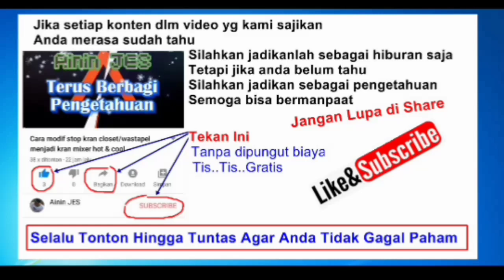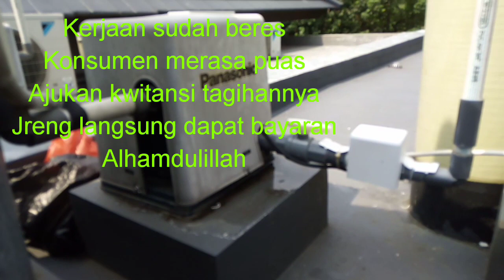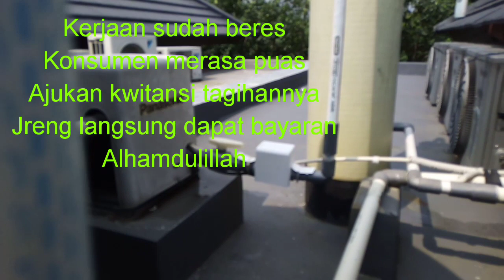Seperti Inilah pungsi dari flow switch mengatasi pompa pendorong cetak cetek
konsumen merasa puas,bayaran lancar,Alhamdulillah
Simak hingga tuntas jika anda belum tau kegunaan dari flow switch,ini pasang flow switch live di rumah konsumen.
Jika tidak mengunakan filter air,saat tutup keran,pompa akan langsung berhenti/Off,karena tidak ada proses penyimpanan air kedalam tabung filter tersebut.
contoh menggunakan air yg tidak perlu besar adalah Saat cuci tangan,saat pengisian bak closet,saat ambil air whudu bagi orang muslim dll.